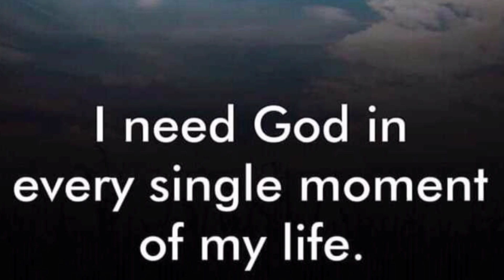Tulai hripuiin a man, hmunpuia enkawl mek nunghak pakhat le hohlimna